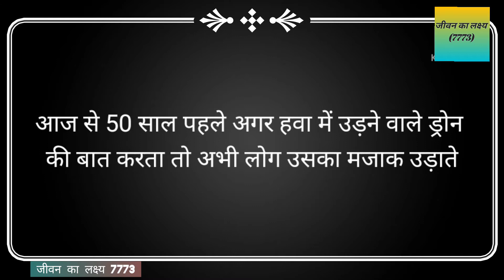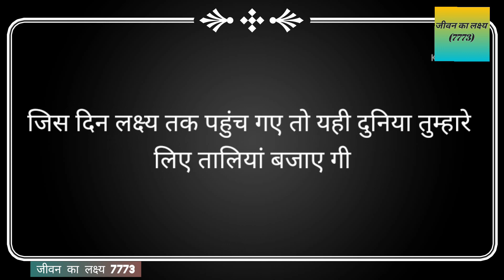Best Powerful Motivational Video in hindi जिंदगी में रुकना मत | मोटिवेट वीडियो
जिंदगी की दौड़ में कभी रुकना मत धीरे-धीरे भी चलोगे तो मंजिल तक पहुंच ही जाओगे रुक गए तो जिंदगी की दौड़ में हार जाओगे
 मोटिवेशनल वीडियो
 यह वीडियो आपको बहुत पसंद आएगी